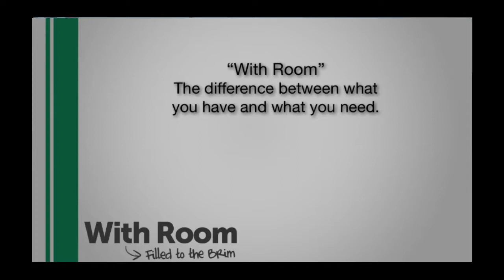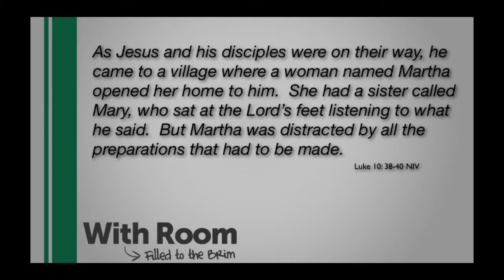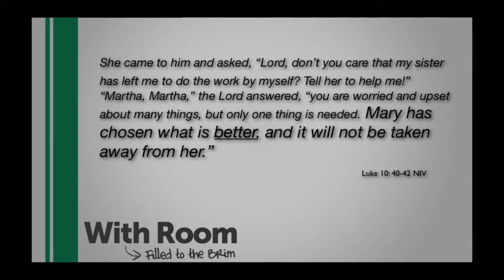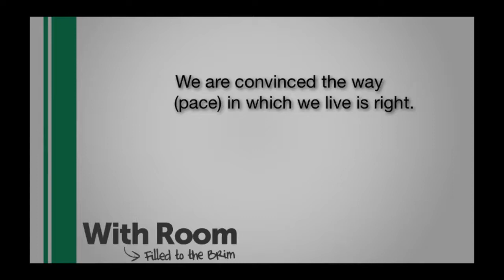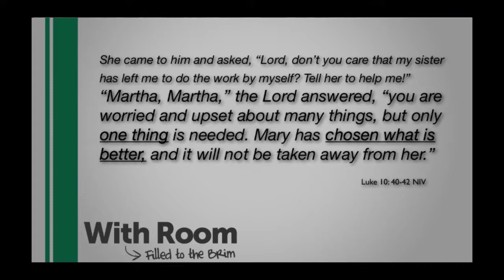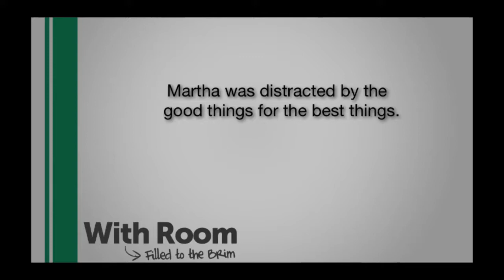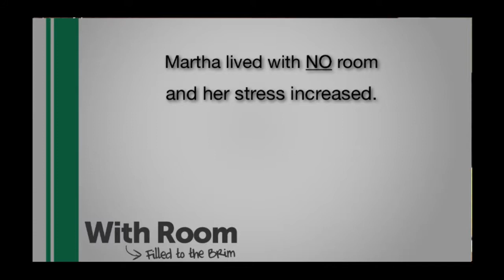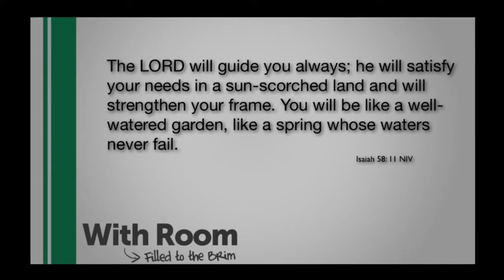With Room Week 1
With Room